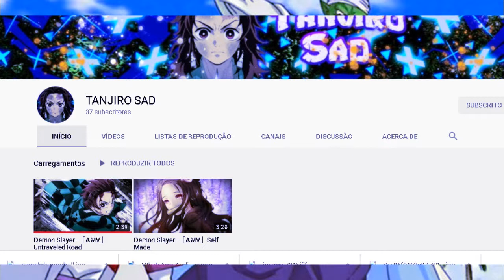REVELADO!!! A origem dos NAMEKUSEIJINS em DRAGON BALL!